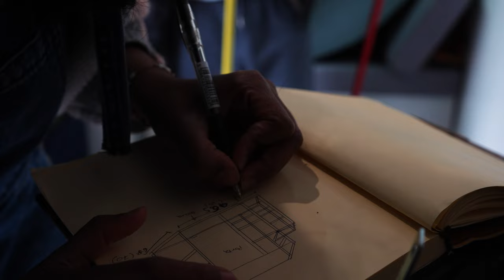Camper van bathroom build | Lake camping in Italy | Sinhala vlogs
Story 04
Hi Wanderlusts🍃
In this Vlog we are going to share how we are building the bathroom in our camper van. We will also take you to camping in a beautiful Italian lake called Tenno.
* please switch on English subtitles for the last part.

Chapters
0:00 Intro
1:05 Garda lake spring thoughts
2:47 Ferris wheel
4:02 Day 1 Structure plan and shopping
6:02 Day 2 Structure building
7:05 Love Laugh Dance
8:40 Tenno Lake Camping
13:07 Day 3 moving on
14:45 Day 4 Walls

🍃𝐿𝒾𝓋𝑒 𝓌𝒾𝓁𝒹 𝓁𝒾𝓋𝑒 𝒻𝓇𝑒𝑒🍃

Wanderlust Vanlifers 🚐 🌏